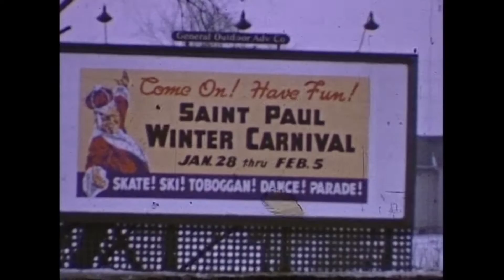Saint Paul Winter Carnival 2016 Preview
Get ready for the "Coolest Celebration on Earth" The 2016 Saint Paul Winter Carnival happens January 28 through February 7. Host Nick Nelson and the reigning Queen of Snows Krystle Igbo-Igbonna highlight some new events and a few classic favorites.